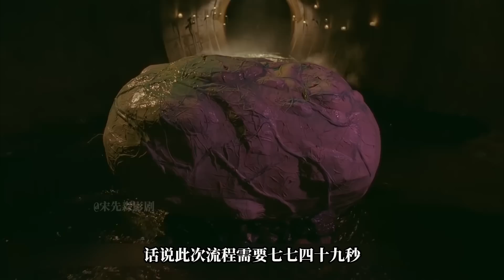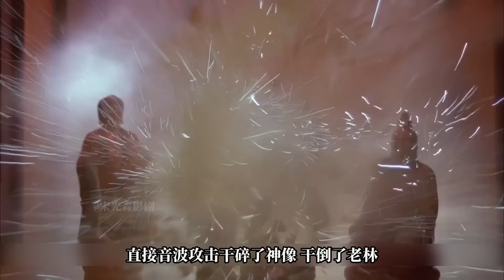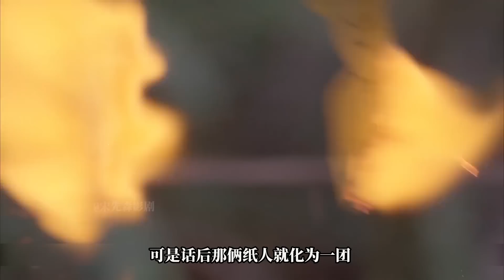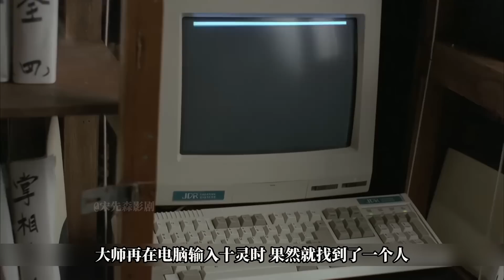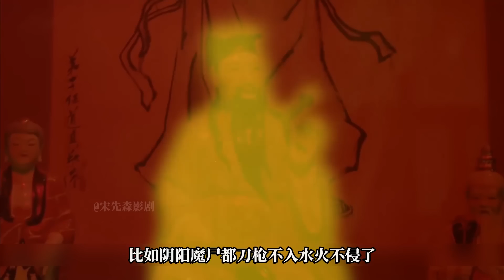尺度炸裂，“三观”震碎，这部30年前的恐怖片，看完整个人都不好了！香港经典恐怖片《妖怪都市》